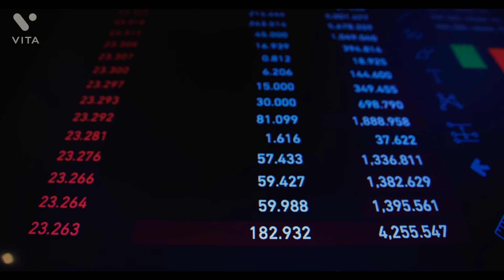jio Jio 20% Cashback Offer!! See full video..jionews jiooffer #9212999888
Comment me if u need any help...